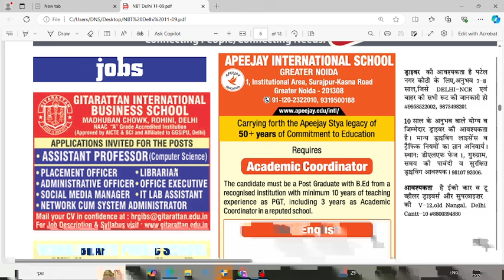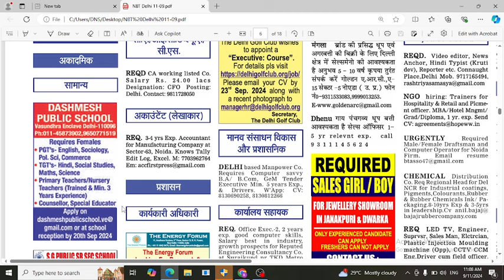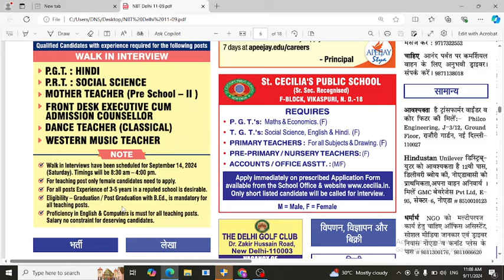🙋‍♂️🙋‍♀️Wednesday Teaching Job / Vacancy for Delhi All Area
🙏🙏Wel Come to Teacher job sahi hai youtube channel🙏🙏
sunday teaching job
east & west delhi teaching job
delhi teaching job
teaching jobs
Ryan School Vacancy
Oxford School Vacancy
G.D Goneka Public School Vacancy